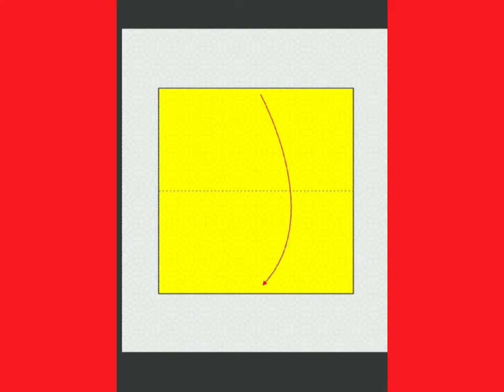Como hacer un carro origami - Paso a Paso fácil